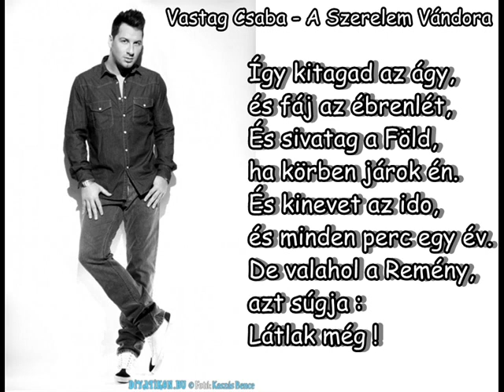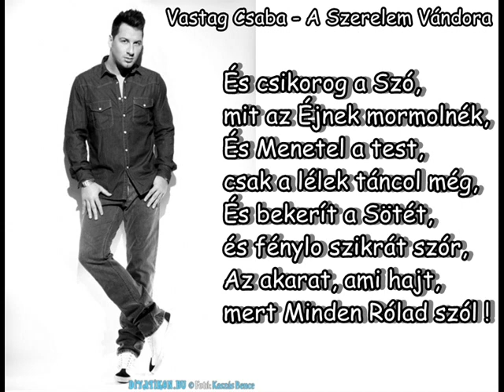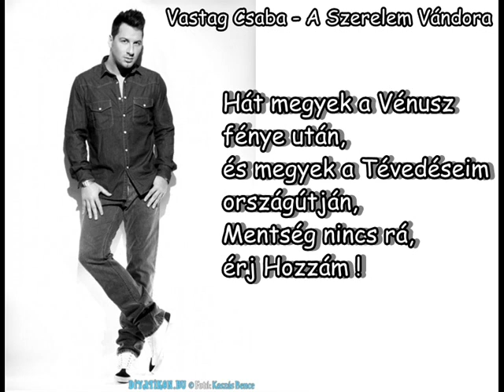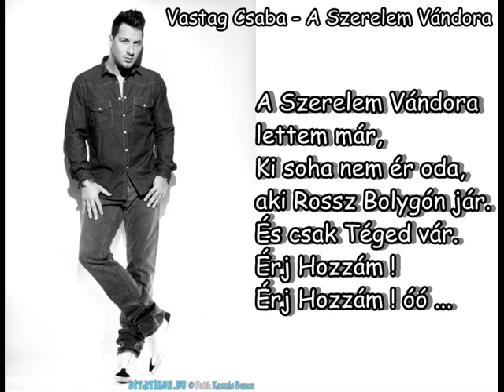Vastag Csaba - A szerelem vándora(dalszöveggel)